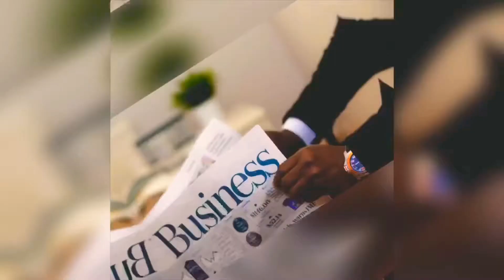When you use a Trademarked Hashtag #... || What happens???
Hey friends, trust you’re doing well.

Ever wondered why some Instagram accounts get blocked or disappear from your feed? Probably because they used some hastags that’s trademarked.

Oh yes! A hashtag can be trademarked!

In this video I explained the effect of using a trademarked hashtag on social media.

If you’re in doubt whether or not to register a trademark, you should watch this video and my previous video on benefits of a registered trademark.👇🏿👇🏿👇🏿